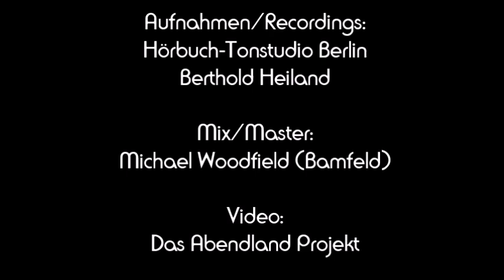Sirius Orange & Désirée Piniella - Déjà-vu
Text/Lyrics: Andre Lamijon
Stimme/Voice: Désirée Piniella
Music/Komposition/Mix/Master: Michael Woodfield (Bamfeld)
Regie/Directing: Andre Lamijon
Aufnahme: Hörbuch-Tonstudio Berlin/Berthold Heiland
Lamijon/Woodfield Prodction
Video: Das Abendland Projekt